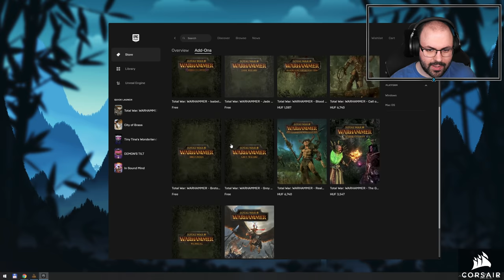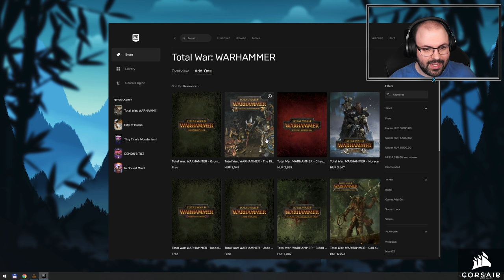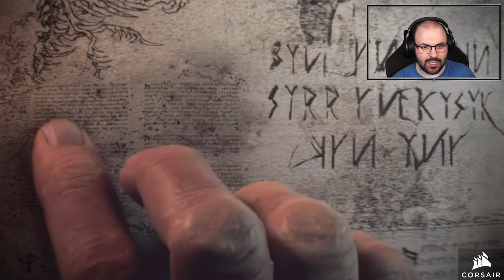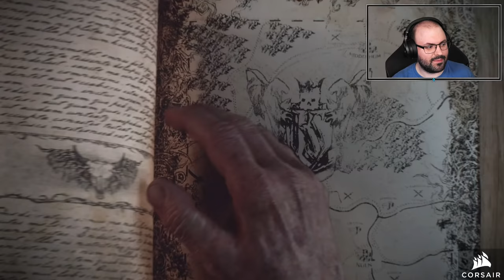🔨 Első benyomások | Total War: WARHAMMER (PC - Epic Games Store)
Időbélyegek

00:00:00 - Bemutatás
00:01:54 - Intro
00:10:08 - Kampány választás
00:11:00 - Frakció választás
00:12:09 - Lord választás
00:14:18 - Kampány intro
00:16:48 - Játék
01:47:38 - Összegzés